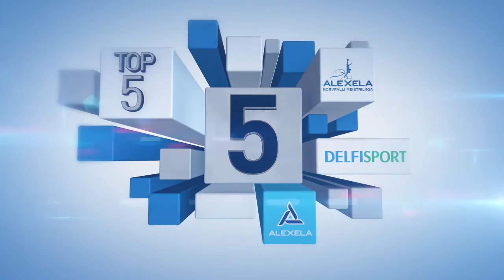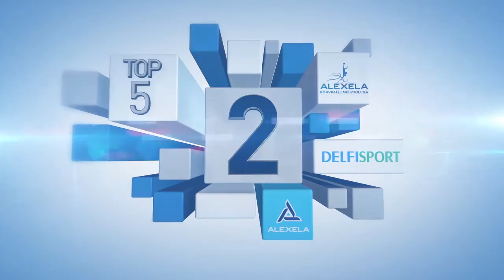Alexela KML TOP 5 13-19.02.17